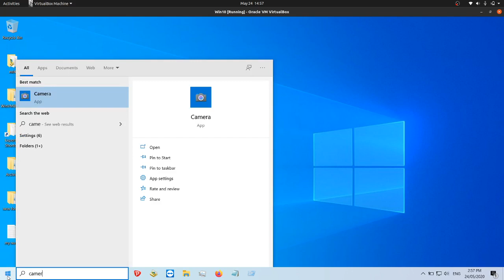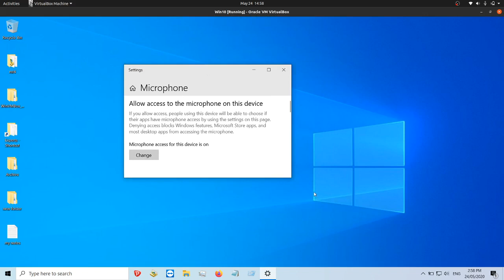Stop Windows 10 webcam access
this is important nowadays..!